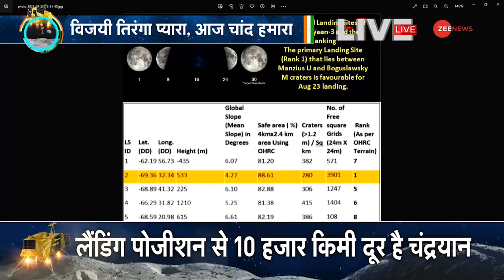chandrayaan-3 Landing | बड़ी खबर, चंद्रयान 3 की लैंडिंग प्रक्रिया शुरू | ISRO | Vikram Lander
chandrayaan-3 Landing LIVE:  23 अगस्त का दिन ना सिर्फ इसरो बल्कि भारत के लिए भी खास दिन साबित होने वाला है. निगाहें चंद्रयान 3 मिशन पर है. 2019 में चंद्रयान 2 मिशन में कामयाबी नहीं मिलने के सिर्फ चार साल बाद इसरो ने चंद्रयान 3 को लांच कर दुनिया को दिखा दिया उसके शब्दकोष में निराशा जैसे शब्द नहीं हैं. ऐसा नहीं था कि चंद्रयान 2 चांद की सतह पर नहीं पहुंचा था. 3 करोड़ 84 लाख किमी के सफर को तय कर चंद्रयान 2 चांद तक पहुंचने में आधा अधूरा कामयाब रहा. विक्रम लैंडर की सॉफ्ट लैंडिंग की जगह हार्ड लैंडिंग हुई थी. विक्रम के लैंडर को नासा ने खोज निकाला था. आश्चर्य की बात यह कि जब विक्रम लैंडर चांद की सतह के करीब पहुंचा तो पूराने वाले विक्रम ने बोला वेलकम बडी. इन सबके बीच 14 जुलाई से 23 अगस्त के घटनाक्रम को समझने की कोशिश करेंगे.

Chandrayaan 3 Landing: August 23 is going to prove to be a special day not only for ISRO but also for India. Eyes are on Chandrayaan 3 mission. In 2019, just four years after Chandrayaan 2 mission was not successful, ISRO launched Chandrayaan 3 and showed the world that there are no words like disappointment in its dictionary. It was not that Chandrayaan 2 did not reach the surface of the moon. After traveling a distance of 3 crore 84 lakh km, Chandrayaan 2 was partially successful in reaching the moon. Vikram Lander had a hard landing instead of a soft landing. Vikram's lander was discovered by NASA. The surprising thing is that when the Vikram lander reached close to the surface of the moon, the older Vikram said, 'Welcome buddy'. Amidst all this, we will try to understand the developments from 14 July to 23 August.